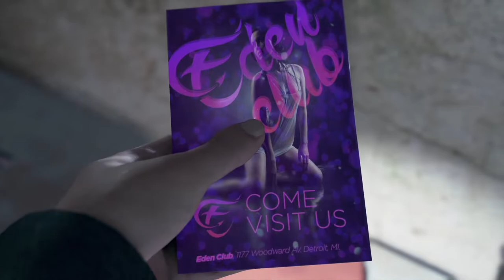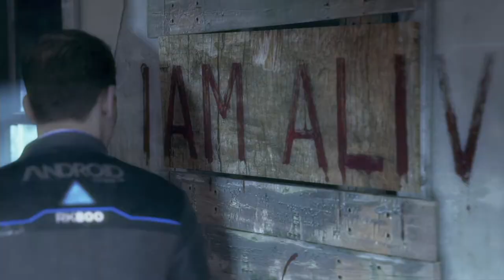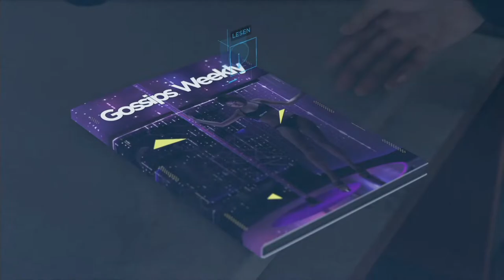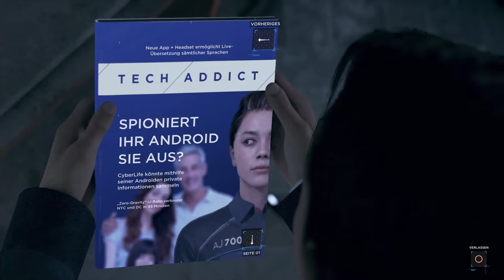DETROIT: BECOME HUMAN #05 - ERMITTLUNGEN | Gameplay deutsch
Let´s Play Detroit Become Human Gameplay German deutsch